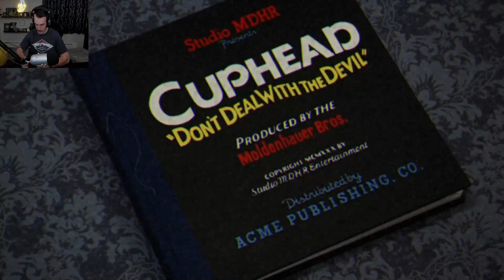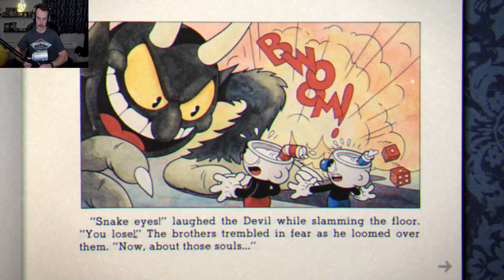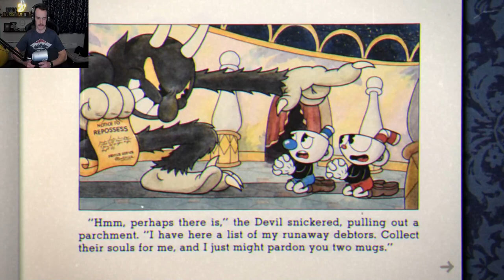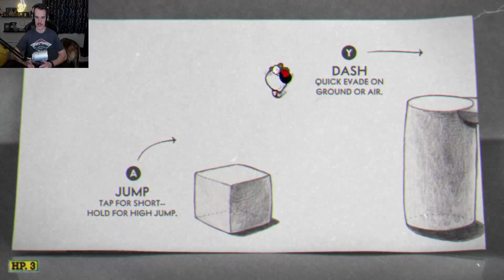Mr Mammal Plays: Cuphead (Ep. 1)